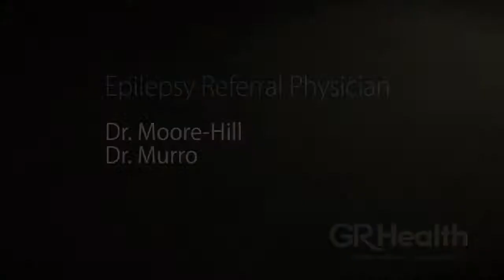Epilepsy Referral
Augusta, Georgia Nationally Renowned Adult and Pediatric Epilepsy Center

Since 1977, the Augusta University's Comprehensive Epilepsy Program has been a nationally recognized referral center and has performed almost 1,200 epilepsy-related surgeries. The National Association of Epilepsy Centers recognizes the Augusta University's Medical Center Comprehensive Epilepsy Program as a Level IV center, the highest designation given. Patients and their families benefit from the most up-to-date technology available. Health professionals in neurology, neurosurgery, neuropsychology, nursing and EEG technology provide a full range of diagnostic services, medical treatments and surgical procedures.